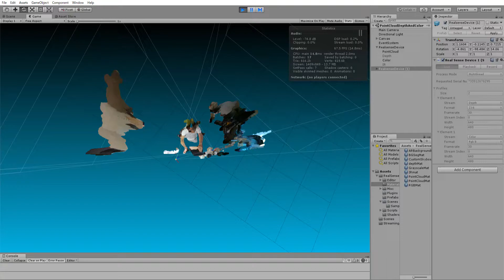2 RealSense D435 Point Cloud on Unity (no-registration)